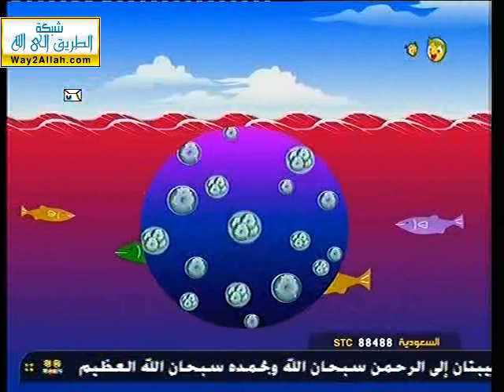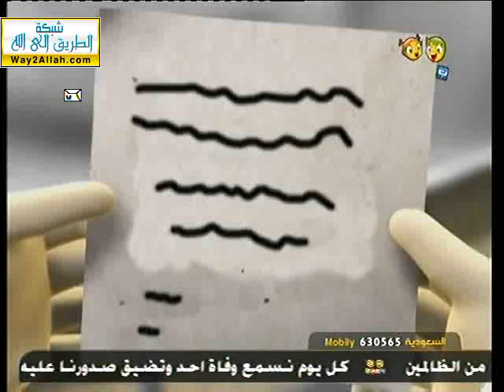17- الكرتون الإسلامي - طقوس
موقع حدائق الرحمن يدعوكم لمشاهدة حلقة جديدة من كرتون الاطفال الإسلامي الرائع طقوس